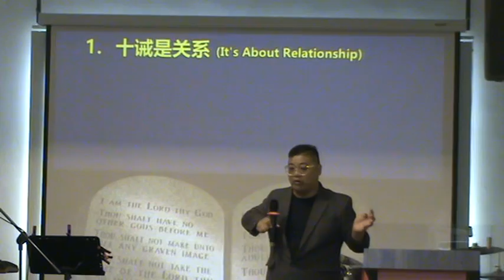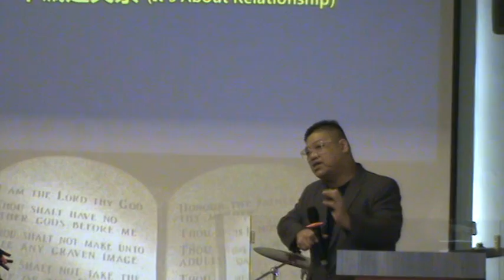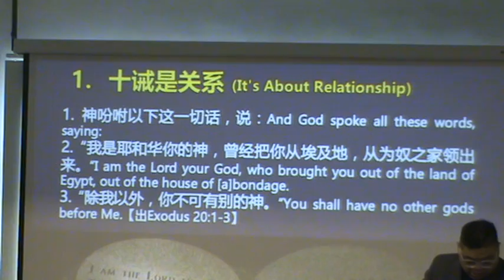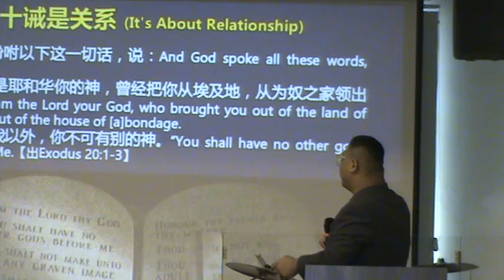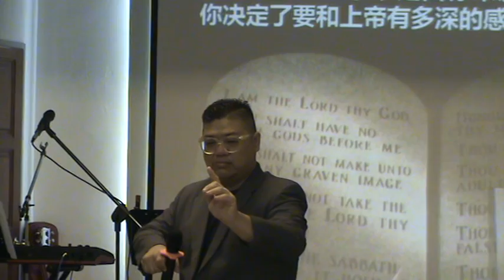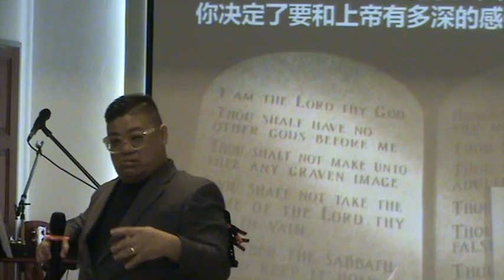华人啊，耶稣要与你有关系！(必看)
2019年01月13日，星期天
《优先原则》讲道精华